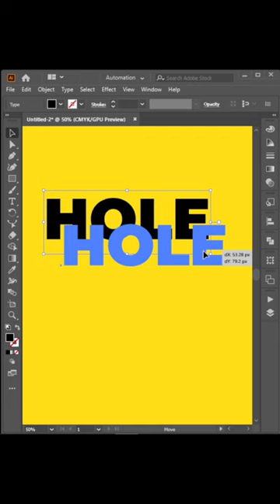Deep Text Effect in Illustrator